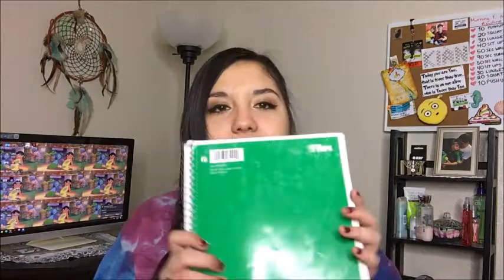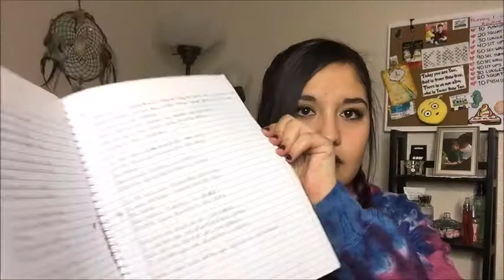Our Common Youth Collab Channel Audition | Micha Marie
This video is my audition for a collab channel named Our Common Youth created by Fabio Thomas. Don't worry there will still be a regular video up this Saturday or Sunday. WINK WINK, it's the Bestfriend Tag :)